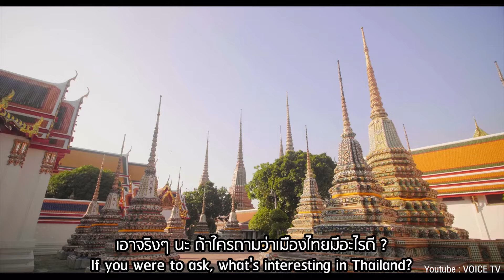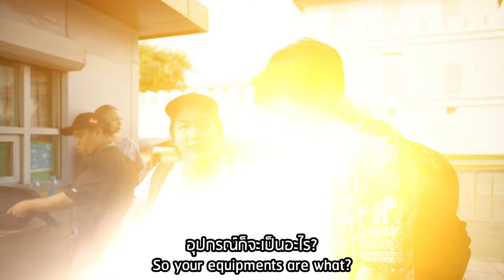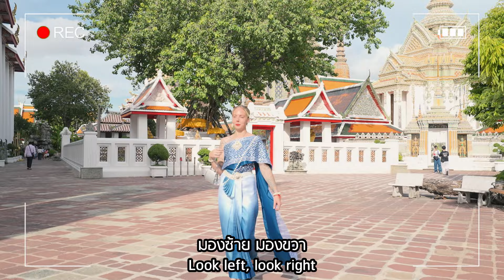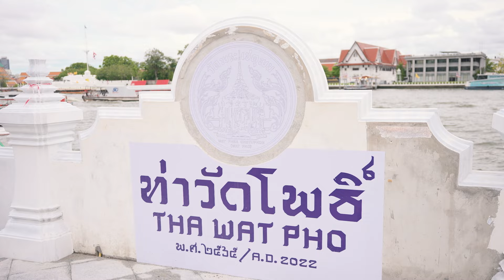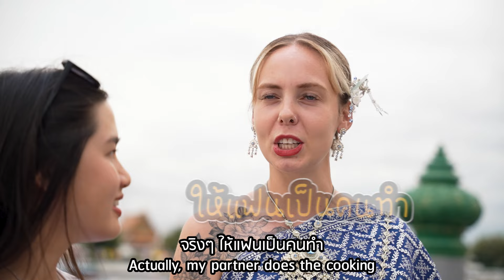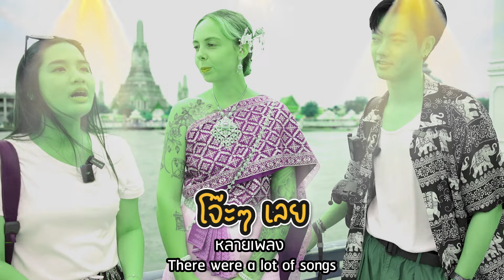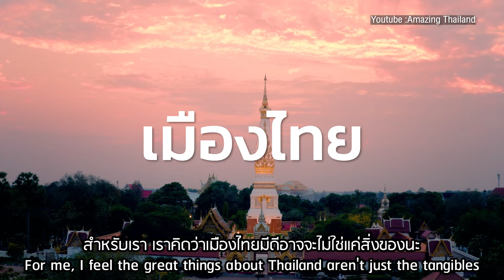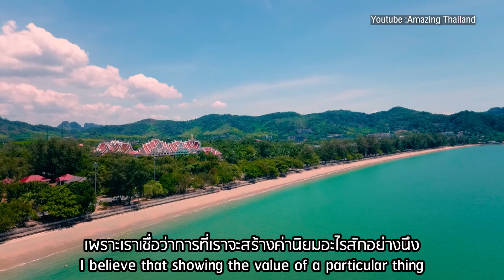“เมืองไทยมีอะไรดีนะ? 🇹🇭” | @Emilysrichala.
คลิปนี้เป็นคลิปที่ทำส่ง Assignment ในคลาสเรียน iCreatorCamp2024 โดยมีการบ้านในหัวข้อว่า "Creator as Soft Power ในแบบของตัวเอง"

ก่อนอื่นเลยต้องขอขอบคุณผู้ร่วมส่งต่อความเป็นไทยครั้งนี้  @Emilysrichala. และ @HeresJae ถ้าไม่ได้ทั้งสองคน คลิปนี้จะไม่สมบูรณ์แบบเลยค่ะ ^^

Campaign Name : Emily In Bangkok  👩🏻🇹🇭

Creative Idea💡เฟนเดอร์ตอบโจทย์ "Creator as Soft Power ในแบบของตัวเอง" สองด้าน
1.เรื่อง Soft Power ในไทย เฟนเดอร์ reserch ข้อมูลมาเจอว่าเมืองไทยเราความโดดเด่นเรื่องอาหาร ศิลปวัฒนธรรม ประวัติศาสตร์ ทรัพยากรธรรมชาติ อัธยาศัยของผู้คน และ Service mind ที่มา จึงเป็น key message ที่จะเล่าผ่านเรื่องราวในการเดินไปถ่ายรูปไปครั้งนี้ เพื่อนๆจะเห็นจากยาดม กางเกงช้าง เดินไปวัด หรือนิทรรศการนวดไทย แม้กระทั่งอาหารไทย นั่งตุ้กตุ้ก และทานข้าวเหนียวมะม่วง

2. Creator as Soft Power เราเลยคิดว่าคลิปนี้ต้องมี creator คนอื่นๆมาร่วมด้วยเพื่อจะนำเรื่องราวเหล่านี้ส่งต่อไป วันที่เราถ่ายทำเราจึงแชร์ footage ทั้งหมดให้ใช้ด้วยกันได้ทั้ง Here’s jae สามารถนำคลิปไปตัดใช้ช่องเขาอีกคลิปได้ เอมิลี่ก็ใช้ฟุจเทจที่เขาใส่ชุดไทยไปตัดใช้ในช่อง เอมิลี ศรีชะลา แค่ลงคลิปสั้นในไอจีตอนนี้ก็ Viral ไปเรียบร้อยค่ะ
ไอเดียนี้เพื่อเพิ่มการมองเห็นของเรื่องราวนี้ไปยังผู้ชมที่หลายหลายมากยิ่งขึ้นค่ะ. และเราเชื่อว่า Soft Power หรือค่านิยมหนึ่งจะเกิดขึ้นได้ต้องร่วมมือกันจากหลายๆฝ่ายค่ะ

เฟนเดอร์เล่าเรื่อง (story telling) เราด้วยปัญหา และผูกปมให้คนสงสัยตั้งแต่ตอนแรก โดยโยนคำถามตั้งแต่ต้นคลิป (ตามที่พี่บูมสอน)ตอนจบค่อยๆคลายปมด้วยการสัมภาษย์มุมมองที่เอมิลี่มองเมืองไทย ให้เอมิลี่ตอบโจทย์จากคำถามว่า ทำไมคนคนนึงถึงชอบเมืองไทยเหลือเกิน? เพราะคำถามแบบนี้เราเป็นคนไทยเองตอบเองจะดูอวยไปค่ะ...เฟนเดอร์เล่าผ่านเรื่องราวของ เอมิลี่ ศรีชะชา (คนอังกฤษที่พูดไทยได้) และชอบเมืองไทยจนย้ายมาอยู่ที่ไทย เอมิลี่จึงเหมาะมากที่จะเล่าเรื่องราวผ่านตัวเขา
จำได้ว่าตอนชวนเอมิลี่มาทำคอนเทนต์นี้ หลังจากตอบตกลง เอมิลี่ถามกลับมาต้องใส่ชุดอะไร? พอเห็นเขาใส่ชุดไทยยิ่งสวยมากๆขึ้นไปอีก ที่สำคัญตอนนี้เอมิลี่เพิ่งทำ youtube ได้ไม่ถึง 3 เดือน และดังมากๆแล้ว มีสำนักข่าวติดต่อไปออกรายการ ถือว่าเราโชคดีมากที่มีเวลาทำแคมเปญ 10 วันและทั้งเอมิลี่และเจว่างตรงกัน...ในทางด้านเจเราอยากให้เสนอมุมมองถ่ายภาพใหม่ๆ เจอยู่ในสายงานวีดีโอตัดต่อ มุมมองเจจึงเป็นอีกมุมที่น่าสนใจเลยค่ะ โดยการแข่งขันถ่ายครั้งนี้โจทย์คือ “Emily in Bangkok“ เป็น Gimmick เพราะวันนึงที่อ่านเจอบทความที่ประเทศฝรั่งเศสใช้ soft Power ด้านแฟชั่นเป็นตัวกำหนดแฟชั่นของโลก และเราจำได้ว่าดูหนังเรื่อง Emily in Paris หลังจากนั้นเราก็แต่งตัวตามเลยคะ555 แบบคิดดูว่า ชื่อเอมิลี่กับหนัง โอ้โหอะไรจะแจ๋วขนาดนี้ ตอนคิดชื่อแคมเปญนี้ได้กระโดดดีใจเลย55555 (คือเวลาน้อยแต่เราต้องแข่งกับเวลากับไอเดียเยอะมากๆ)

เฟนเดอร์อยากทำให้คลิปสมบูรณ์แบบยิ่งขึ้นเลยใช้ดีเทลเล็กๆในเวลาอันน้อยนิด (4วันในการตัดต่อและทำซับ5555) แปลซับไทย อังกฤษเผื่อกลุ่มเป้าหมายที่กว้างขึ้น คนไทยก็จะรับรู้ว่าเมืองไทยมีดีอะไร และฝรั่งดูคลิปนี้แล้วอยากมาเที่ยวเมืองไทยตาม (เราพยายามเก็บภาพเอมิลี่ใส่ชุดไทยให้สวยๆตามมุมต่างๆ) เผื่อเขาจะได้ก็อปมุมถ่ายภาพมาได้เลย… ☺️

เอาหล่ะร่ายบทความมายาวขนาดนี้. เห็นถึงความตั้งใจแล้วฝากกดแชร์เป็นกำลังใจให้เฟนเดอร์ เอมิลี่ และเจด้วยนะคะ พวกเราตั้งใจทำกันมากๆจริงๆ ทั้งไอเดีย reserch ทั้งต้องรบกวนขอสิ่งศักดิ์สิทธิ์ไม่ให้ฝนตกเผื่อจะถ่ายทำได้ วางแผนทีมงาน ตัดต่อ ใส่กราฟฟิก ใส่ซับ ทุกดีเทลเราตั้งใจจริงๆค่ะ ❤️
ขอบคุณทีมงานทุกท่านเลยนะคะ☺️🙏🏻

ปล.งานชิ้นนี้ใช้เวลา 10 วัน ดูเผินๆไม่มีอะไร แต่ดีเทลเราอัดแน่น เก็บทุกเม็ดจริงๆค่ะ 👩🏻📸